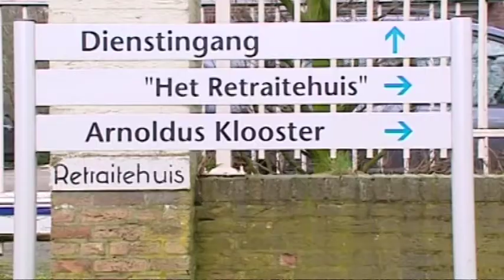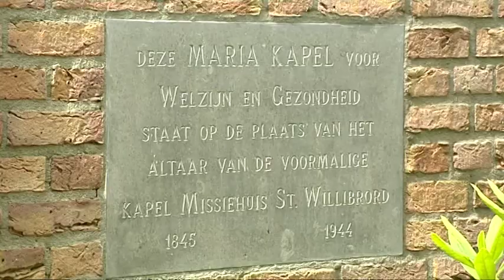Torentje Retraitehuis gerestaureerd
Maandag 10 juni 2013